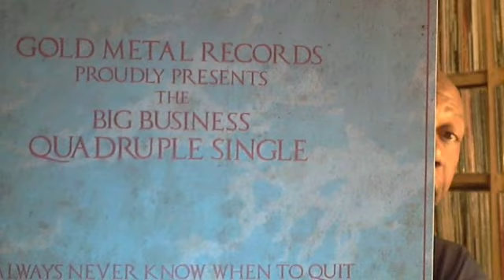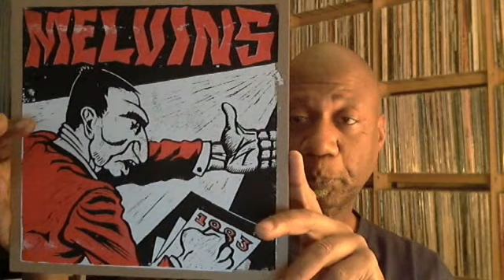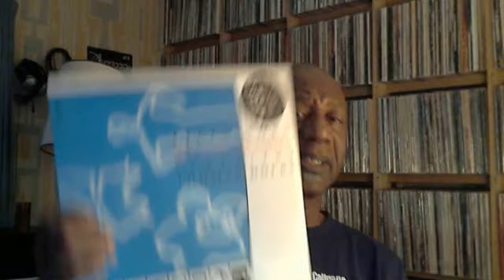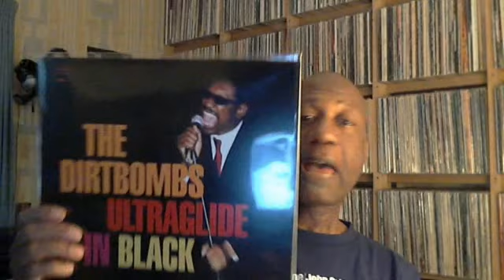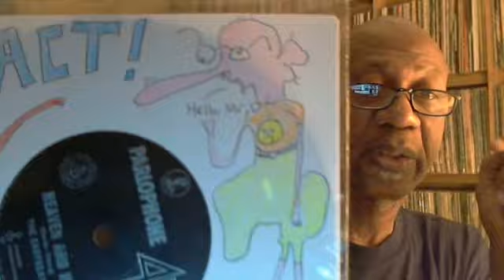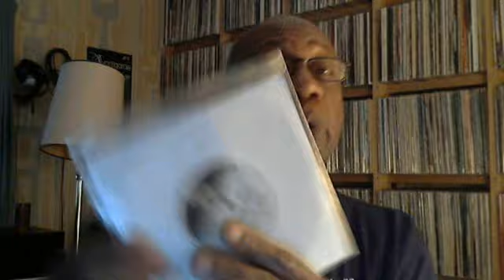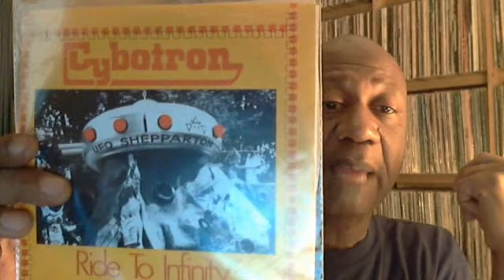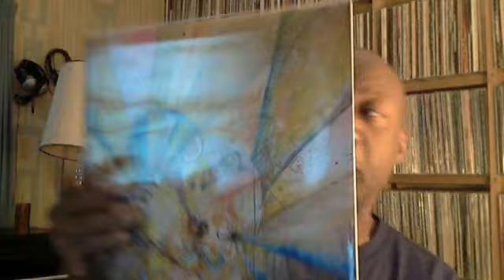The Melvins, the VCLT and more!